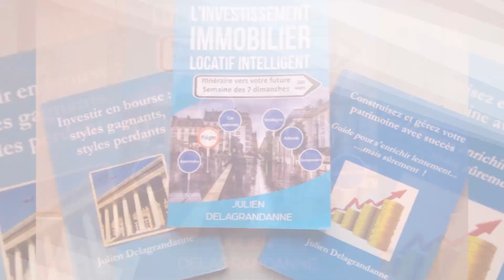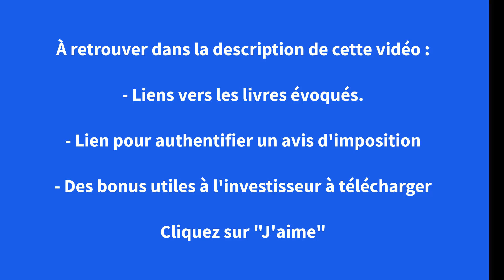Comment VÉRIFIER un DOSSIER LOCATIF et DETECTER les FAUX DOCUMENTS !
Comment vérifier un dossier locatif ? Comme détecter les éventuels faux documents remis par un locataire dans son dossier de location ? Le but pour l'investisseur immobilier est de passer à travers les falsifications, comme celle des bulletins de salaire,  lorsqu'un locataire souhaite louer votre bien immobilier.
La vérification du dossier de location est en effet une étape fondamentale de la gestion locative.

0:00 Intro
0:44 Des fraudes les + grossières aux plus pointues
4:21 Le moye ultime de vérifier un dossier locatif
5:35 Les cas particuliers de documents à vérifier
8:07 Conclusion vérification dossier locataires frauduleux.

RESSOURCES PARTAGÉES DANS LA VIDÉO

Livres d'investissement de Julien Delagrandanne :

- Livre : L'Investissement Immobilier Locatif Intelligent
- Livre L' Allocateur Rebelle
- Livre : Investir en bourse : styles gagnants, styles perdants
- Livre : Construisez & Gérez votre patrimoine avec succès / Guide pour s'enrichir lentement mais...sûrement !

OUTILS UTILES POUR L'INVESTISSEUR

- Télécharger le document en images à remettre à vos locataires à l'état des lieux d'entrée qui réduira les occurrences où vos locataires vous dérangent

Télécharger le pdf Les 7 méthodes d'entrepreneur applicables à l'investissement immobilier

Liste d'outils utiles pour les investisseurs (bourse, immobilier, placements) régulièrement mise à jour

Les FORMATIONS vidéo (Immobilier, Bourse, Protection du patrimoine financier) à PRIX RAISONNABLE et QUALITÉ VÉRIFIÉE et réalisées par des INVESTISSEURS RÉELLEMENT EXPÉRIMENTÉS (et non des vendeurs de rêve...)